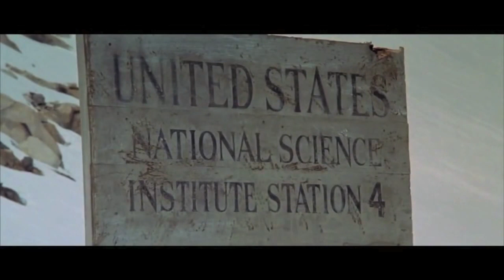The Thing - Stephen McCann